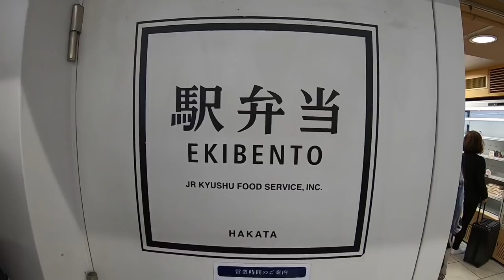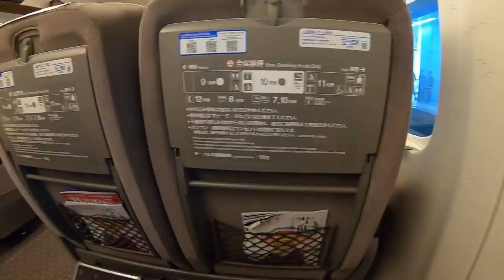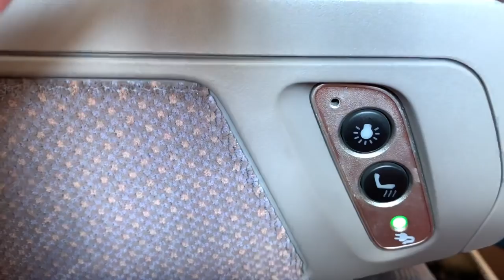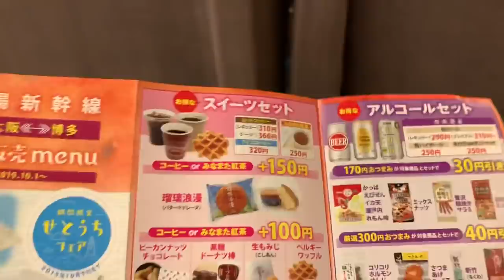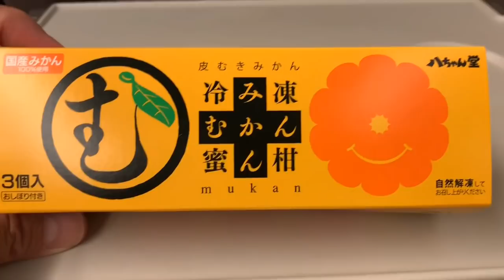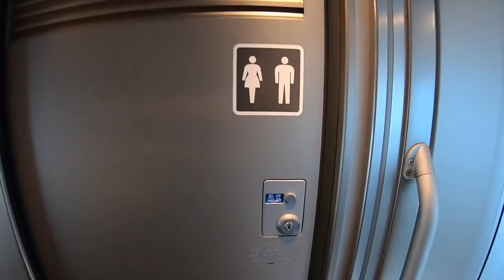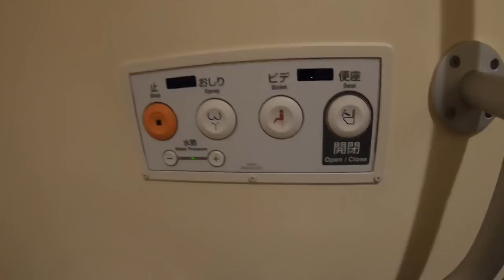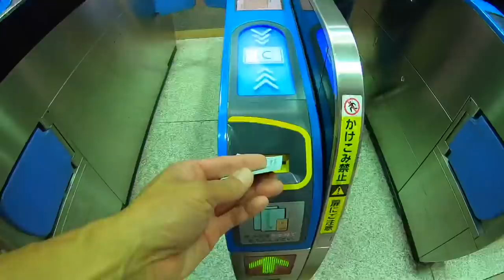Shinkansen Bullet Train First Class Experience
Japan’s Shinkansen is the fastest and most comfortable way to travel throughout Japan. If you have the budget, the Green Car is a comfortable option.